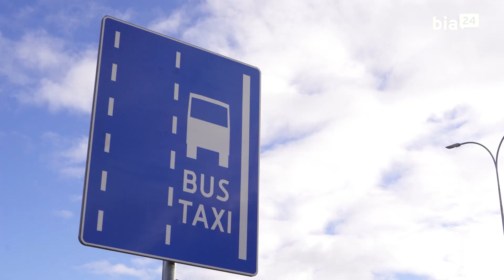Otwarta Aleja Tysiąclecia Państwa Polskiego w Białymstoku